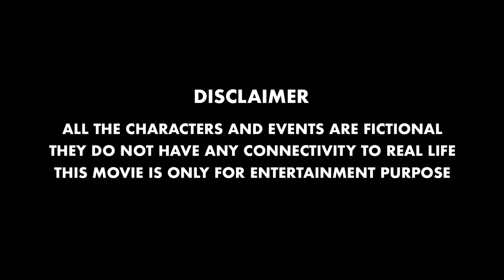Joru Ka Ghulam || Back To Dubai || Part 03 || Hyderabadi Comedy || Deccan Drollz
Cast
Ebadur Rahman ( lala bhai )

Shoeb (cool )
Instgram : shoaibcool03